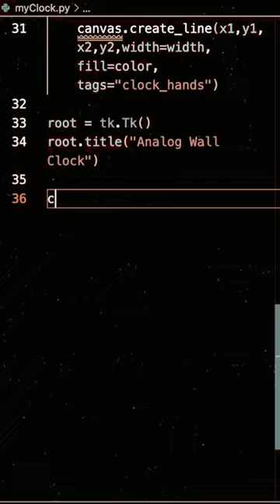Home Analog Wall Clock in Python